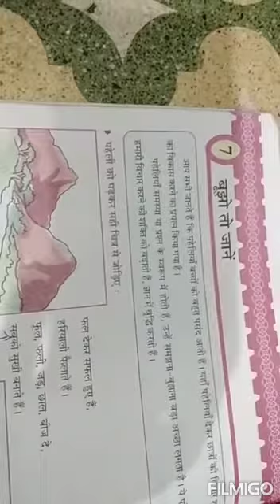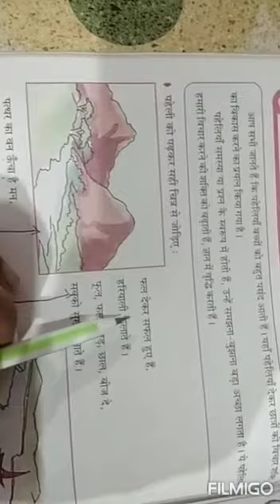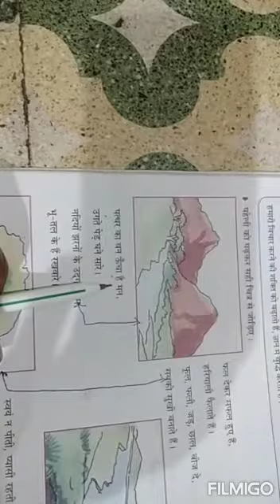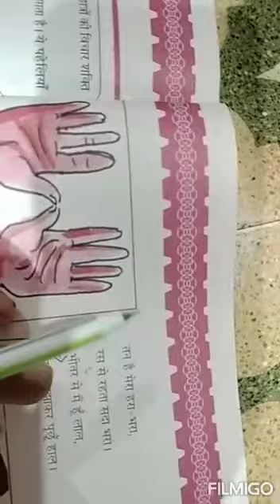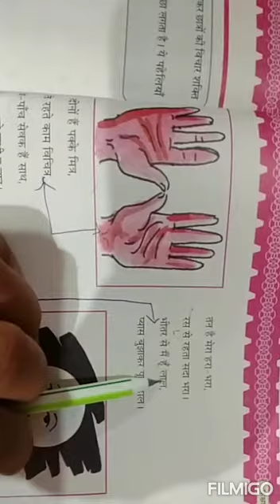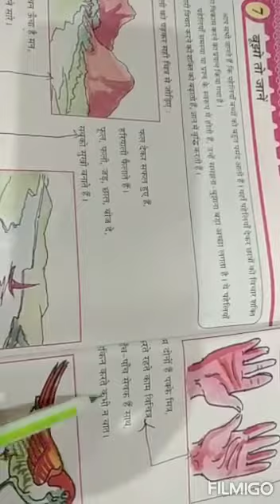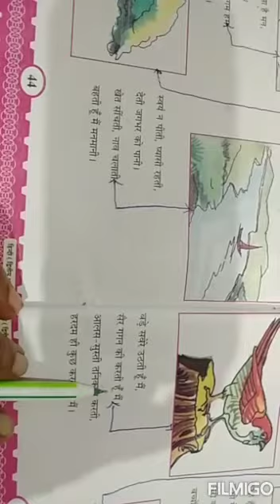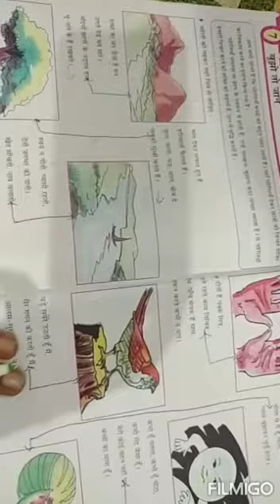02/09/2020 STD 6 Hindi ( Guj--Med)